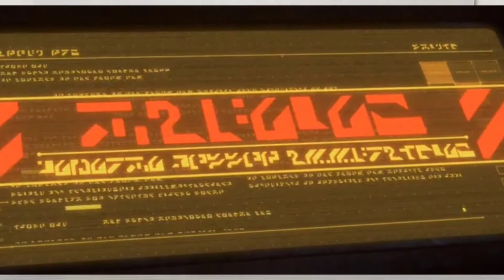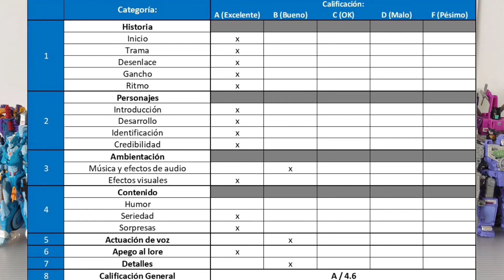Netflix War for Cybertron Trilogy SIEGE | Review Efectiva Episodio #6!!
⚡Aquí veremos la Review Efectiva del sexto episodio de la nueva serie de Netflix de Transformers War for Cybertron Triology SIEGE para ver qué tan bueno fue el episodio según nuestros criterios de evaluación!⚡

🕘 Haz click en los siguientes links para saltar al segmento de tu interés:
- 00:00 Intro
- 00:49 Empaque
- 02:24 Accesorios
- 03:37 Modo alterno
- 06:49 Comparativa
- 11:38 Transformación
- 12:52 Modo robot
- 15:29 Articulación
- 17:20 Comparativa
- 21:04 Calificación Final
- 21:45 Dónde conseguir?

😱Aquí puedes conseguir figuras de SIEGE
😱Mi cámara es mi teléfono
😱Mi trípode para mi teléfono
😱 Mi micrófono
😱 Mi miniestudio para fotografía de figuras

**El canal TF Generations es el creador y dueño de este contenido audiovisual y me reservo todos los derechos de copia y/o distribución.